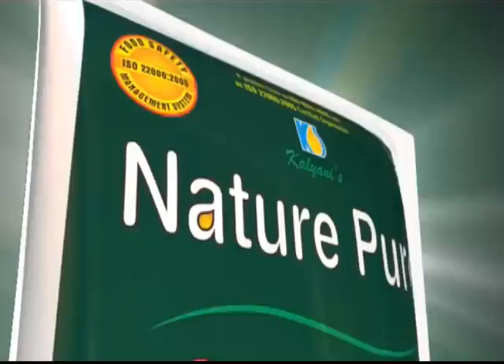কুমারগঞ্জে ফেসবুক লাইভে এসে আত্মঘাতী স্কুল শিক্ষক | Raiganj Kulik News | Kulik Tv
কুমারগঞ্জে ফেসবুক লাইভে এসে আত্মঘাতী স্কুল শিক্ষক।